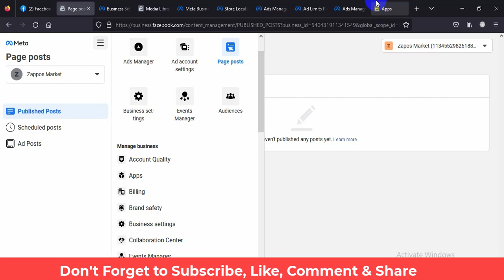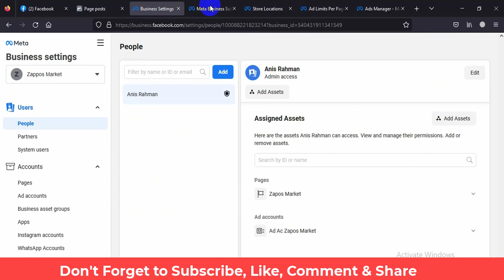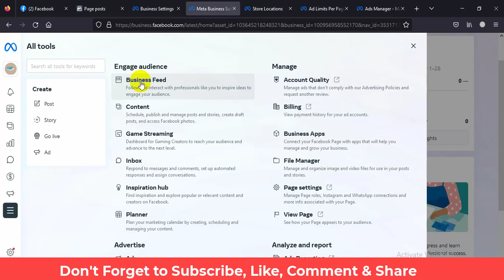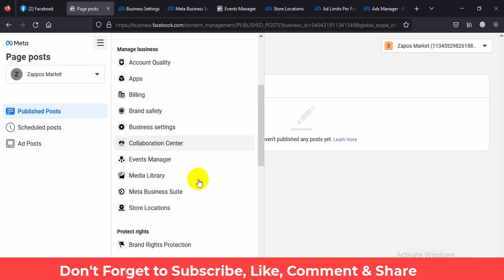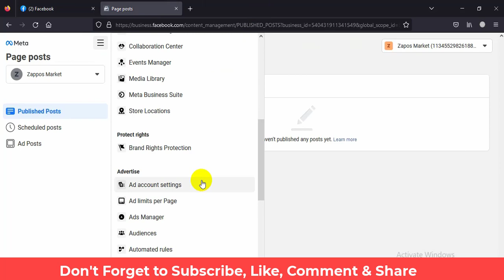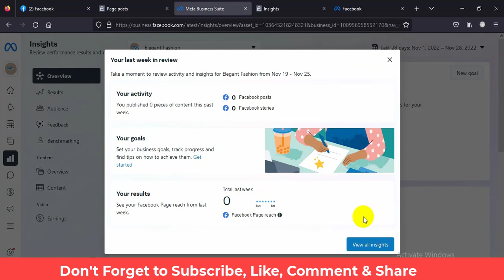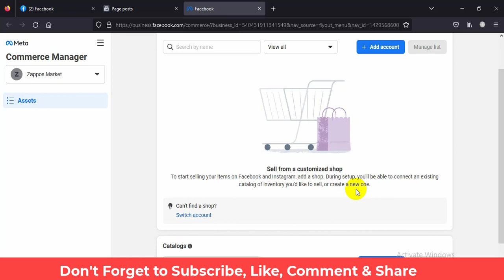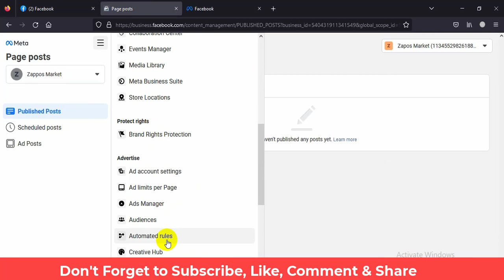Meta Business Suite 2023 | Meta Business Suite Tutorial Bangla | Aniiisur Rahman